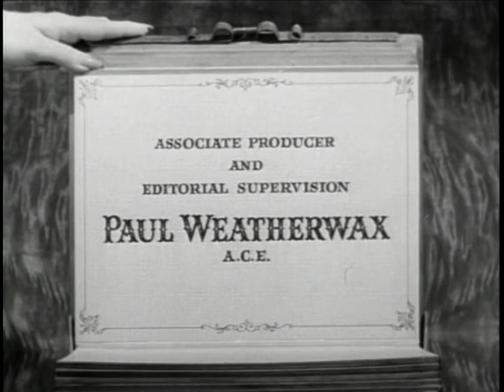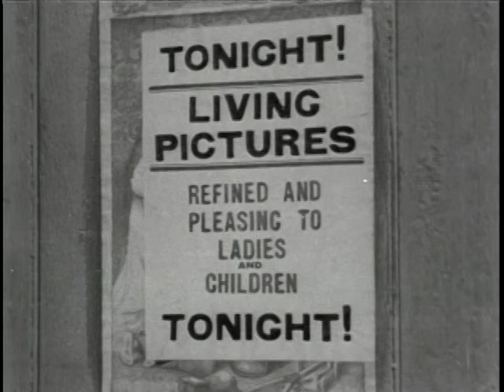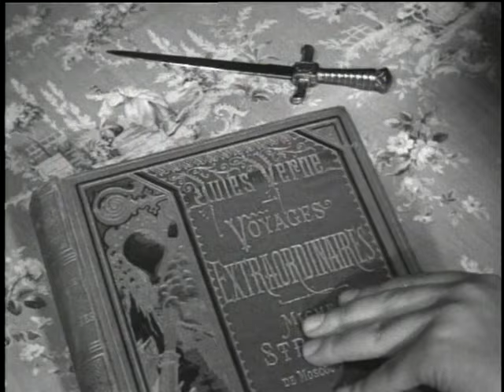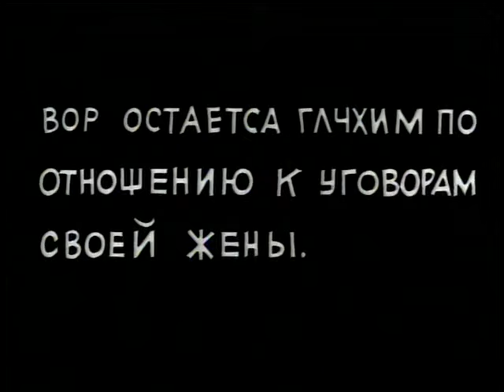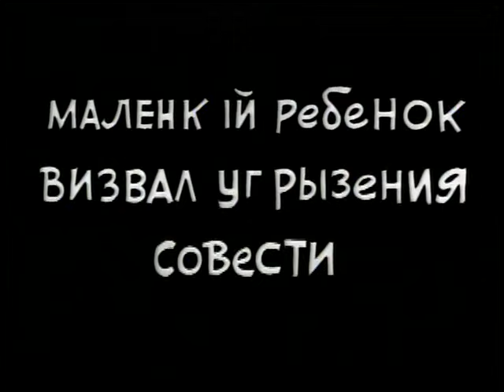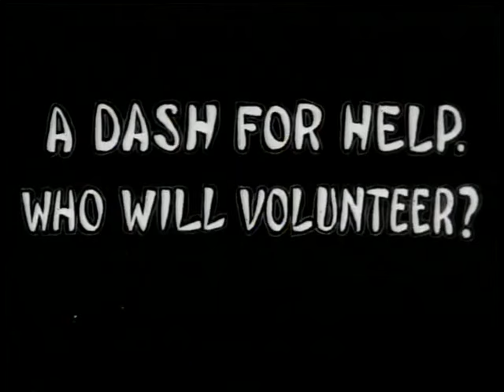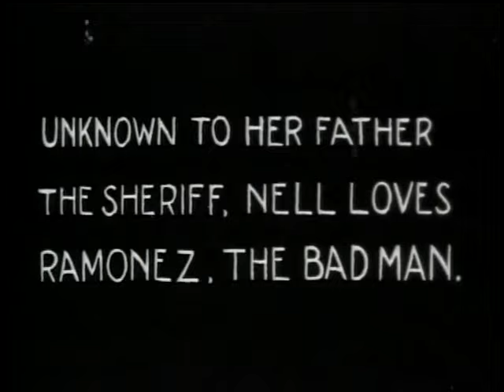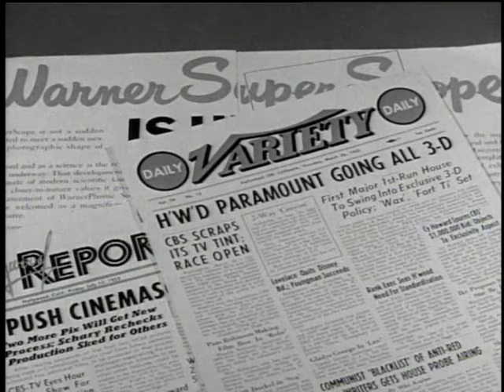Yesterday and Today (1953) Rare 1900-1910 movies | Richard M. Roberts Commentary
Richard M. Roberts' commentary corrects the many errors in the original film.

A light-hearted look-back at the early and often humorously primitive days of motion pictures circa 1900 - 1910. Its concentration of rare films produced in France, Italy, Spain, and the U.K. set this compilation apart. Most of the sequences are long enough to give a feel of the actual film, not the usual familiar clips from movies everyone knows. Its not surprising the emphasis is on comedy, as the producer was also the manager of Martin and Lewis.